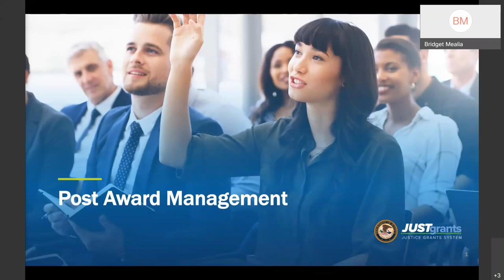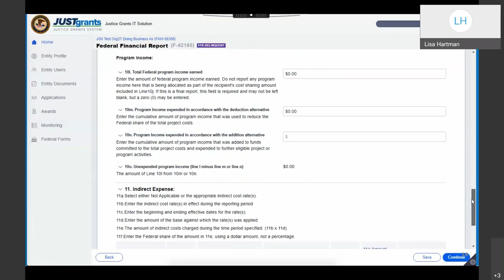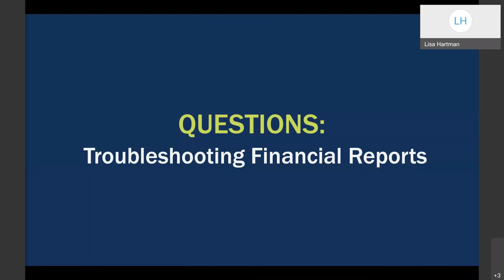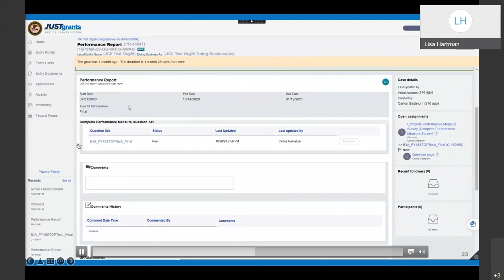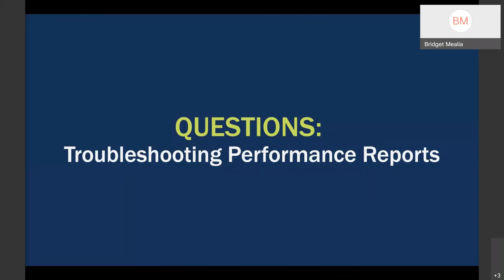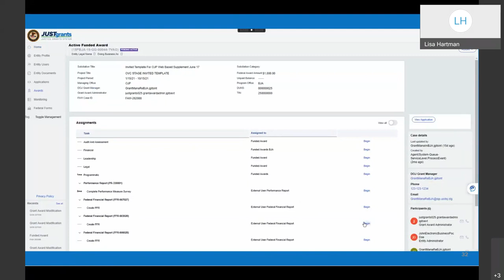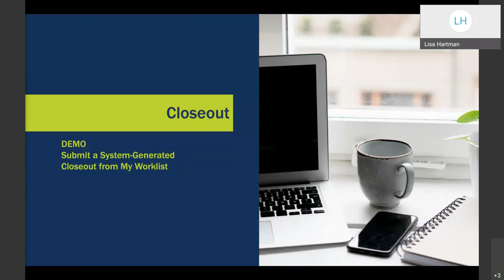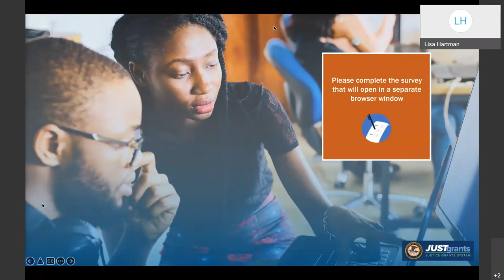JustGrants Post-Award Management Virtual Q&A Session | 04/04/2022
JustGrants is the U.S. Department of Justice’s grants management system. The JustGrants team is offering additional opportunities through Virtual Q&A sessions for award recipients to work directly with the JustGrants team to receive real-time technical assistance and support on JustGrants system functionality. The Post-Award Management Virtual Q&A Session covered the following topics:
• Completing and submitting Grant Award Modifications
• Performance and financial reports
        o Locating reports in JustGrants
        o Completing and submitting reports
        o Re-opening and editing reports
• Attendee questions on how to complete actions within JustGrants

For more information on the virtual Q&A sessions, visit the JustGrants Virtual Q&A training

To learn more about JustGrants and access additional information and resources,